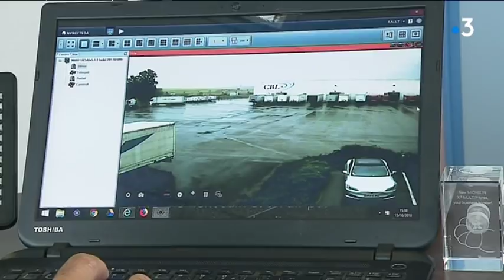Recrudescence des vols de carburant dans une entreprise de transport à Pontivy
Reportage du 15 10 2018 à Saint-Thuriau (56) de Karine Cévaer et Lionel Bonis.
Interviews de Claude Rault, patron des Transports Rault et Stéphane Cauchy, secrétaire général des transporteurs de Bretagne